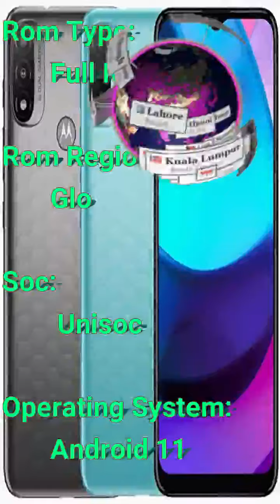Motorola E20 Flash File Firmware – Stock Rom